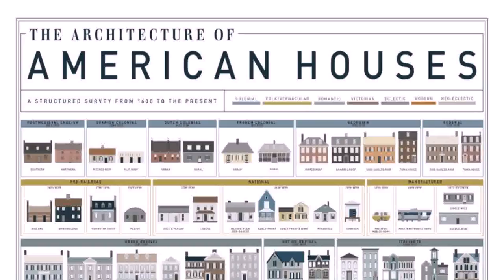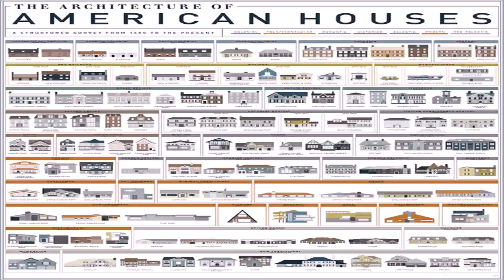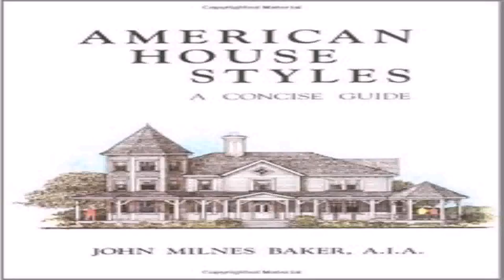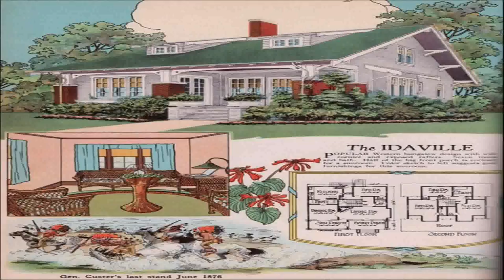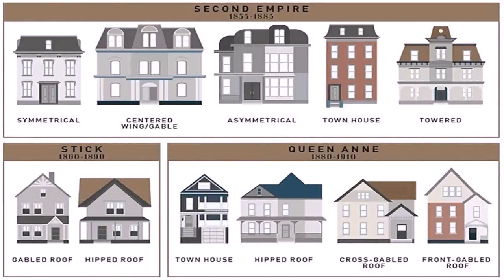Popular American House Styles (see description) (see description)